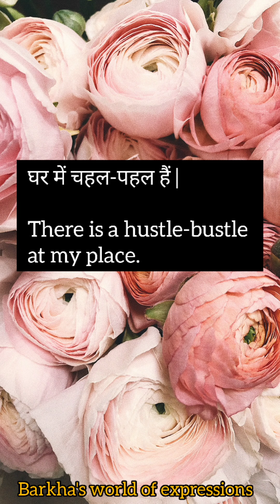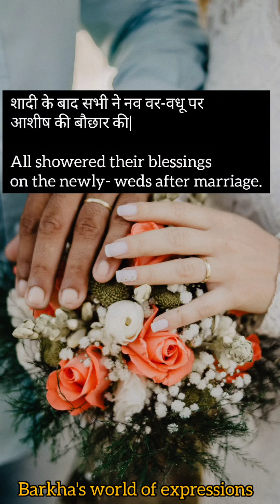Day-13#English sentences#Wedding and related sentences#हिन्दी से इंग्लिश#Barkha'sworldof expression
Wedding and related sentences
हिन्दी से इंग्लिश
Barkha's world of expressions